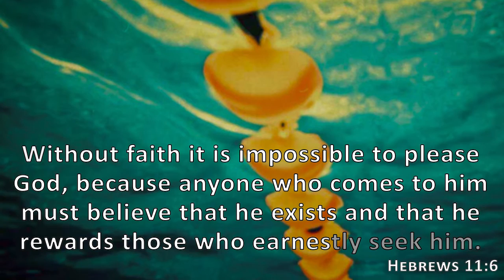Hebrews 11:6, Holy Bible, NIV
Without faith it is impossible to please God, because anyone who comes to him must believe that he exists and that he rewards those who earnestly seek him.